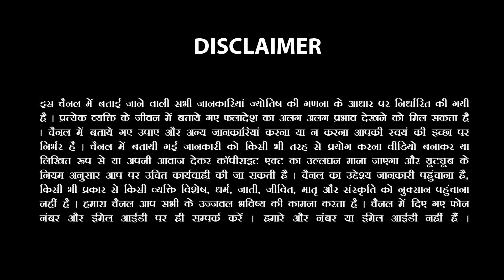Vrishabh Rashi-वृषभ राशि 22 से 28 March 2023 Saptahik Rashifal Taurus Weekly Horoscope |Sachin Sikka